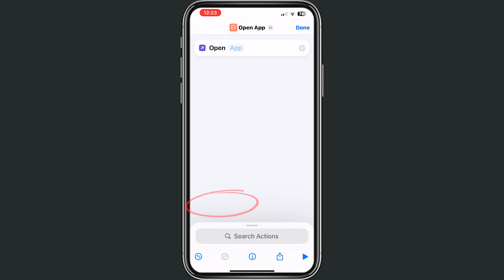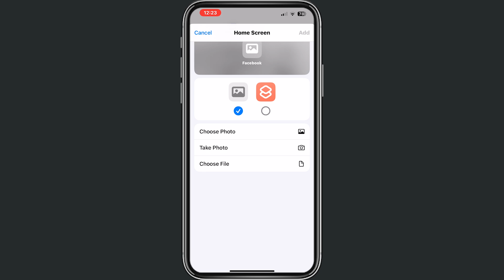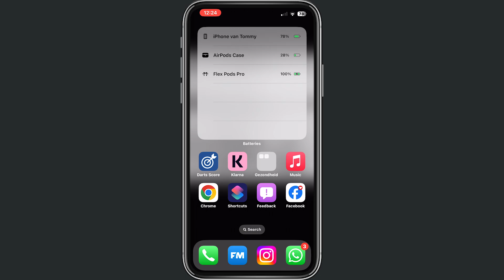How To Customize Apps on Iphone - Easy Guide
In this informative video, we will guide you through the process of customizing applications on your iPhone. Discover various techniques to personalize your app icons, arrange your home screen, and enhance your overall user experience. Whether you are looking to create a unique aesthetic or simply improve functionality, this tutorial will provide you with all the necessary steps to make your iPhone truly your own.